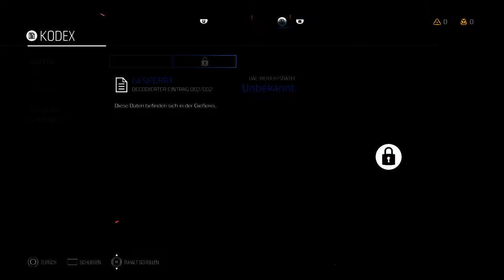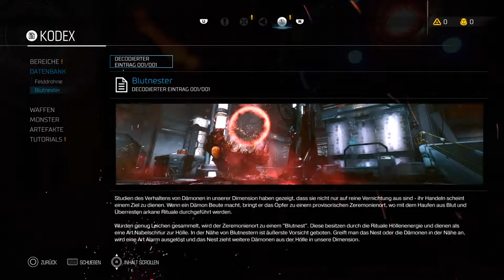DOOM 18+ PlayStation 4 Pro German Let's Play PART 1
DOOM (2016) Let's Play Part 1
auf der PlayStation 4 Pro

Willkommen auf meinem Kanal, viel Spaß beim zuschauen und mit Fiebern !!
Mein Name ist Kescha und bei mir könnt ihr Let's Plays zu verschiedenen Games sehen.

Wenn euch gefällt was ich hier so treibe, würde ich mich über ein Abo und Eure Kommentare freuen.
Vergesst nicht zu abonniren ! ! ! ! ! ! ! ! ! ! ! !

Übung macht den Meiste!! :)
Практика делает совершенным!!

Hier kauf ich meine Games!!!

Könnt mich auch sehr gerne bei der beschaffung
neuer Hardware unterstützen!!!